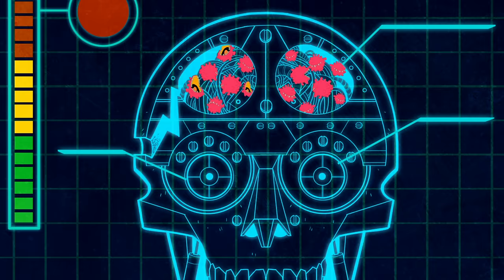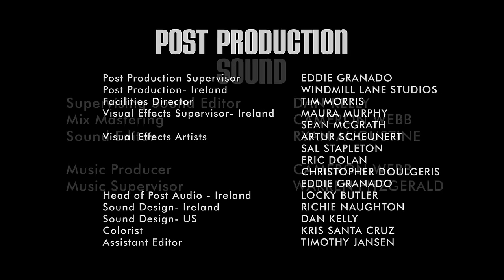Pilgrim Boy! - Full Episode - The Aquabats! Super Show! with Samm Levine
The Aquabats enjoy some ICE CREAM at a stand just outside of Detroit and discover a shape-shifting Pilgrim who speaks cursive.  The bats enjoy his shapeshifting abilities, but notice that it causes extreme pain to their new friend, Pilgrim Boy.
Will The Aquabats! ignore the shapeshifting entertainment long enough to defeat a giant bug that is intent on destroying Detroit?  What about the Pineapples?   And why does President Stuntcastin look so familiar?

Let us know (in the comments below)  if you cry when Pilgrim Boy lays down his Pilgrim Beats.

From Season 1 of The Aquabats! Super Show! Guest Starring Samm Levine as Pilgrim Boy and Weird Al Yankovik as President Stuntcastin.
Directed by Jason DeVilliers and Written by Tyler Jacobs.

The Aquabats! Super Show! originally aired on HUB and was created by the team that brought you Yo Gabba Gabba!